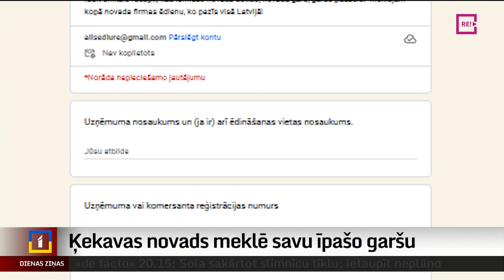Ķekavas novads meklē savu īpašo garšu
Daudziem Latvijas novadiem ir savi ēdieni ar vietvārdu nosaukumiem, kā arī savas īpašās garšas, ar kurām lepoties un kuras pazīst ne vien Latvijā, bet arī ārpus tās. Nu arī Ķekavas novads sarosījies un nolēmis meklēt savu īpašo, unikālo garšu, kas veicinātu novada atpazīstamību. Turpina Diāna Āboltiņa no Zemgales reģionālās televīzijas.